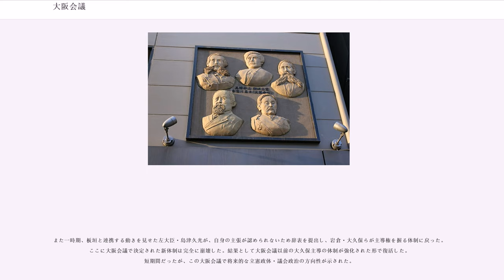大阪会議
大阪会議（おおさかかいぎ）は、明治8年（1875年）2月11日に明治政府の要人である大久保利通・木戸孝允・板垣退助らが大阪府に集い、今後の政府の方針（立憲政治の樹立）および参議就任等の案件について協議した会議。下交渉として、前月から行われていた個別会談までを含むこともある。

征韓論をめぐる明治6年（1873年）10月の政変で政府首脳が分裂した結果、征韓派の参議・西郷隆盛や江藤新平、板垣退助らが下野し、政府を去った。残った要人は、急速かつ無秩序に行われたこれまでの制度改革を整理すべく大久保を中心に内務省を設置。大久保を中心に岩倉具視・大隈重信・伊藤博文らが政府の再編を行うが、直後に台湾出兵をめぐる意見対立から、長州閥のトップ木戸孝允までが職を去る事態に陥り、政府内で薩長閥のトップは大久保だけになってしまう。

政府に対する不満は、全国で顕在化し、佐賀の乱はじめ各地における士族の反乱、鹿児島県においては私学校党による県政の壟断を招き、また板垣らは愛国公党を結成して自由民権運動を始動するなど、不穏な政情が世を覆っていた。そのような状況下、赤坂喰違坂で岩倉が不平士族の武市熊吉らに襲撃される事件（喰違の変）が発生した。さらに左大臣に就任した島津久光が、政府へ改革反対の保守的な建白書を提出したことに始まる紛議によって、政局が混迷した。政治改革のための財政的基盤となる地租改正も遅々として進まず、次第に大久保も焦り始めていた。

当時官界を去り、大阪で実業界に入っていた井上馨は、この情勢を憂い、混迷する政局を打開するには大久保・木戸・板垣による連携が必要であるとの認識を抱き、盟友の伊藤博文とともに仲介役を試みる。木戸との連携の必要性を感じていた大久保もこれに応じ、伊藤に木戸との会談の斡旋を依頼、自ら大阪へ向かう。明治7年（1874年）12月、井上は、山口県へ帰っていた木戸を大阪に呼び寄せ、また自由民権運動の士小室信夫・古沢滋らに依頼して、東京にいた板垣も招いた。こうして大阪府第1大区（現・大阪市中央区）北浜1丁目の蟹島新地に集った大久保・木戸・板垣三者による協議が、井上・伊藤を周旋役として行われることとなった。

またこの背景には、井上と同じように官界を去って実業界入りしていた五代友厚の斡旋があり、五代邸は大阪会議の準備会談として使われ、大久保や伊藤らが何度も往復したという。大久保は下準備のためにおよそ一か月間もの間五代邸（現在の日本銀行大阪支店の辺りに建っていた、旧島原藩蔵屋敷跡地
）に入り、年末年始を五代邸で過ごした。他方、木戸も来阪すると五代邸に大久保を訪ね、碁を囲んだ。このことからも、両者は五代邸で囲碁を楽しんだことがわかる。五代は大久保のためには労を惜しまなかったため、大久保から五代に宛てた「松陰（友厚の号）君へは近々勅丈にても御差立御模様に候間為御心得申上置候」との手紙は、五代が単なるお膳立・斡旋だけでなく、会議の内容に相当立ち入った積極的な役割を果たしたことを想像させる。大久保・木戸・板垣の三者の思惑は全く別のものであったが、このように大久保の相談役そして、板垣退助との仲介役としてこの不一致を穏便にまとめた五代友厚らによって、大阪会議を成功へと導いた。

明治8年（1875年）1月22日、大阪へ到着した木戸と板垣による会談が、まず井上・小室・古沢の同席のもと行われ、民選議院開設についての話し合いが行われた。つづいて29日、木戸と大久保の会談が行われ、木戸の政府復帰が決定される。このように当初は大久保と板垣に直接の接触はなく、三者三様の思惑を抱いていたことが伺える。

大久保は当初、議会制（立憲政治・政党政治など）の導入に対しては消極的であった。

なぜなら、

しかし、木戸を政府に復帰させたいことと、また「板垣を在野で放置して過激派と結びつかれるよりも、政府につなぎとめておいた方が、政府への反対運動を分断できる」と考え、態度を軟化させた。

大久保の変化を聞いて手応えを感じた板垣も、立憲政体樹立・三権分立・二院制議会確立などの政府改革の要求が認められたことで協力的な態度に転ずる。また大久保が望んだ木戸の復帰などの人事案などが合意を見たことで三者の思惑がようやく一致した。2月11日、木戸が大久保と板垣を招待する（井上・伊藤が同席）という形式で、北浜の料亭「加賀伊（かがい）」での三者会議が行われた。この会議を「大阪会議」と呼ぶ。ただしこの席では政治の話はいっさい出ず、三者による酒席・歓談のみが行われたという（『保古飛...